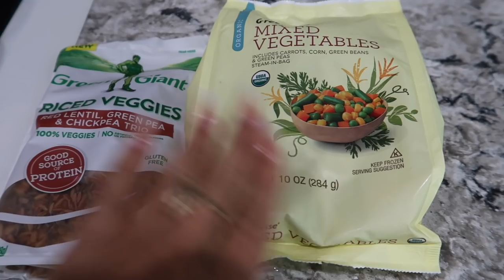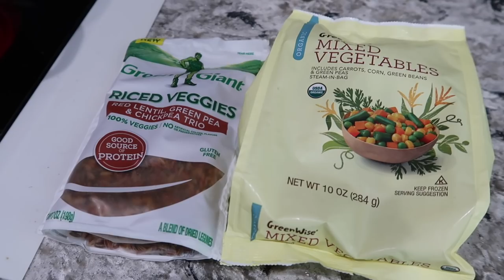Having Bad Period Cramps | VLOG#882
Having Bad Period Cramps

1: Vitamin E Oil ;
2: Jojoba Oil
3: Black Out Window Curtains;
4; Soap Dispenser for Kitchen & Sponge Holder 2-in-1